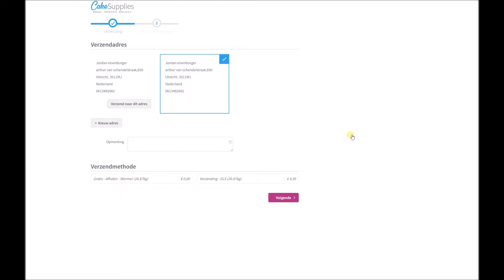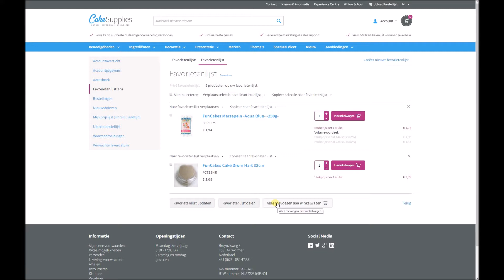CakeSupplies - Dutchento Awards 2018 Nominatie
Inzending voor de Dutchento Awards, uitreiking op 1 juni 2018 tijdens Meet Magento in de Jaarbeurs te Utrecht.